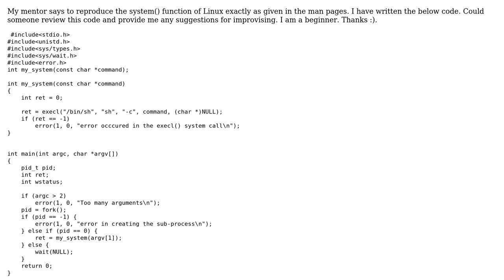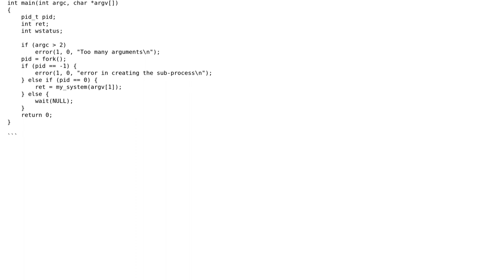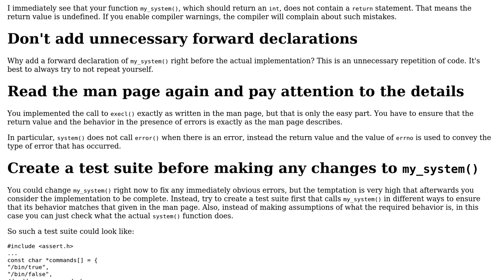Code Review: Reproduce the system() function of linux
With thanks & praise to God, and with thanks to the many people who have made this project possible! | Content (except music & images) licensed under CC BY-SA | Music | Images & others | With thanks to user Paulson Raja L user G. Sliepen and the Stack Exchange Network Trademarks are property of their respective owners. You are responsible for your own actions.